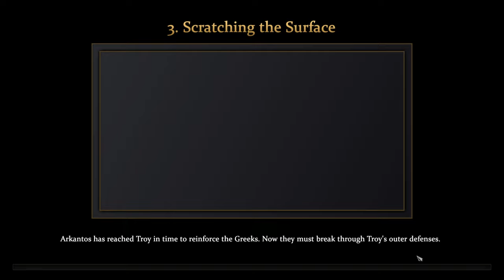Preparations for Troy siege? | Age of Mythology: Retold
It have been some time and i want to go back and expirience this story of Arkantos once again. So sit back and watch me suffer on the hardest difficulty. We will go through all missions and hopefully i will not have to play missions several times :D

if you would like to try the game yourself you can follow this